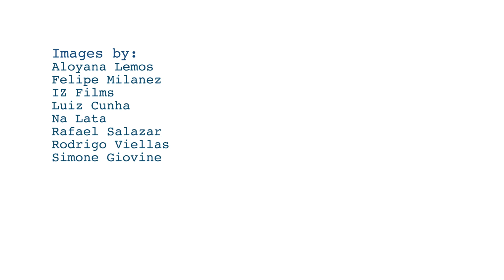Imaflora25year ArticulatingDialogues SafeguardingTheEarth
We are a non-profit Brazilian NGO that was born in 1995 to unite care for the environment and people with the country's development.

Support our cause:
Share the manifest